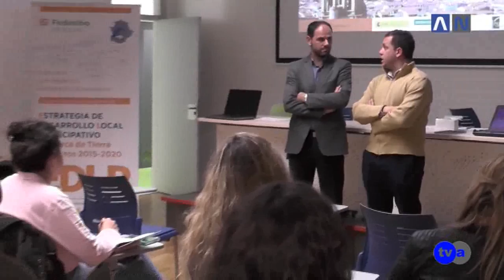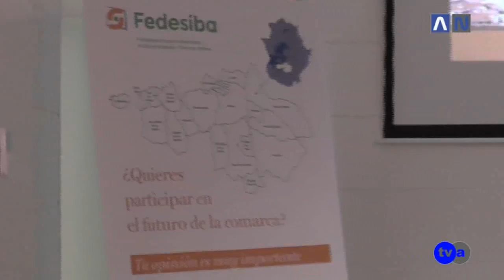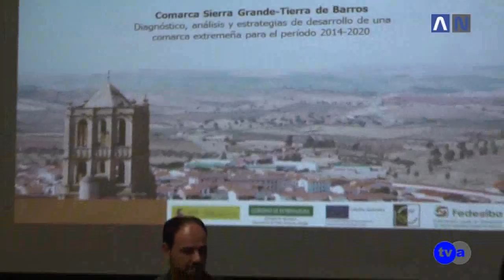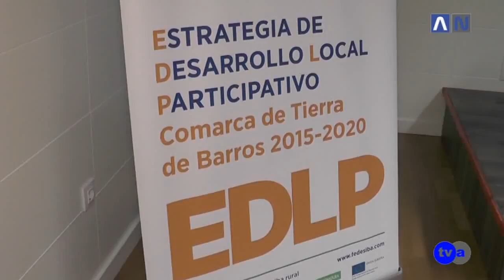AN NUEVO PROGRAMA DE DESARROLLO FEDESIBA 250216